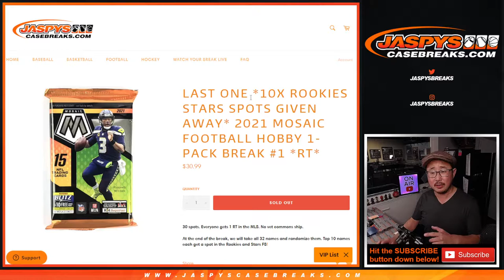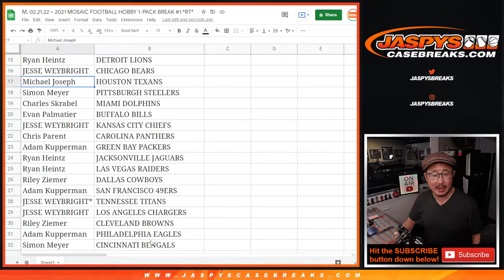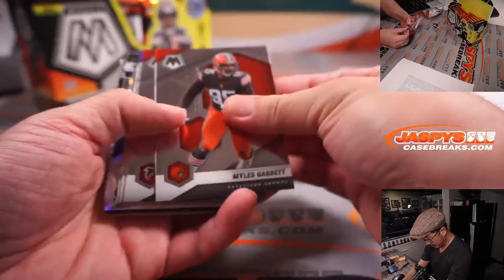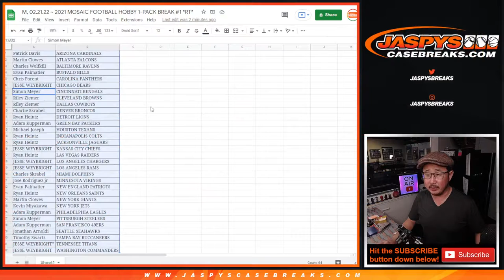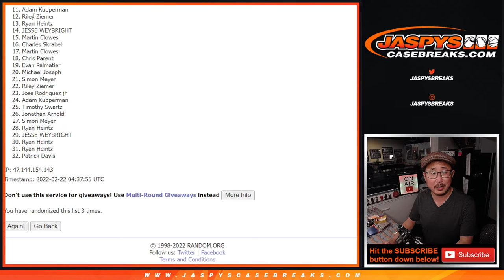M, 02.21.22 ~ 2021 MOSAIC FOOTBALL HOBBY 1-PACK BREAK #1 *RT*